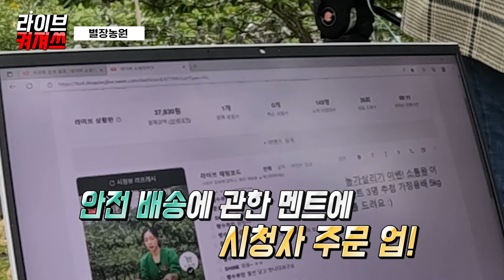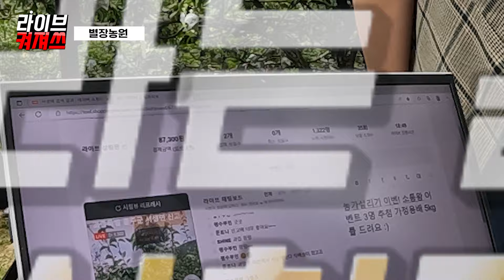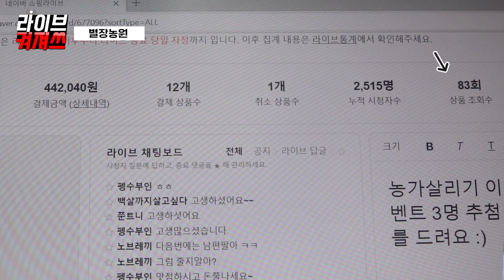[大공개] 현장감 있는 라이브커머스 꿀TIP!ㅣ라이브켜져쓰 ep.9ㅣ별장농원 편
[고래TV X 라이브켜져쓰] 라이브커머스 풀버전이 궁금하시다면?